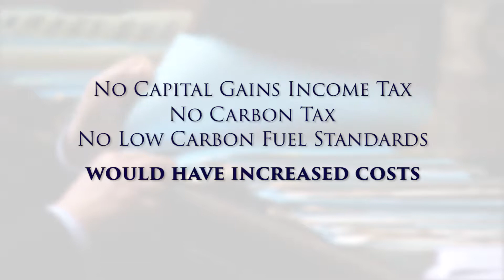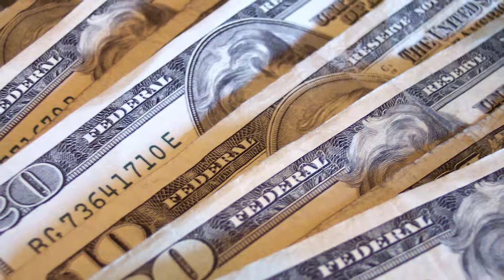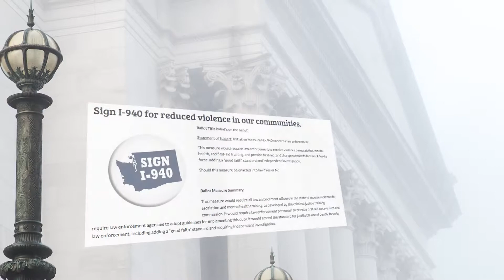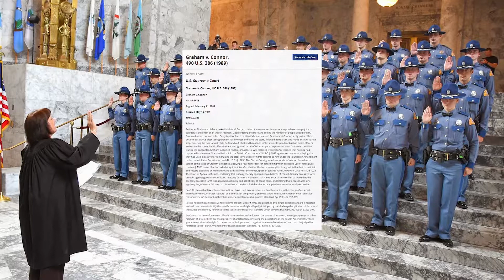03-08-18 - VIDEO: Rep. Dave Hayes talks about the highlights of the 2018 session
Rep. Dave Hayes, R-Camano Island, discusses the highlights of the 2018 session, including no major tax increases, and funding for an opioid diversion center in Snohomish County. He says disappointments include no additional funding for school resource officers that he had proposed in the supplemental budget, and no meaningful and immediate property tax relief.